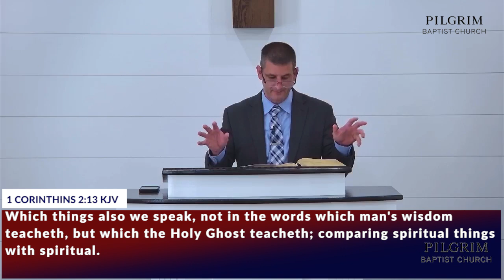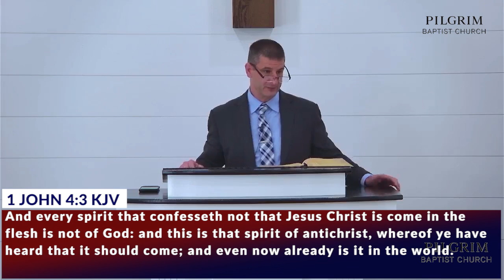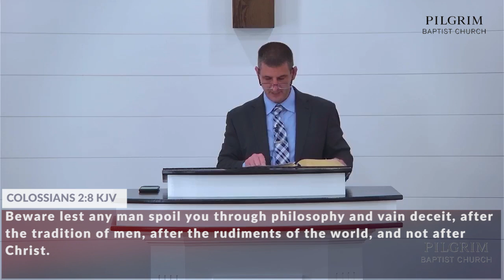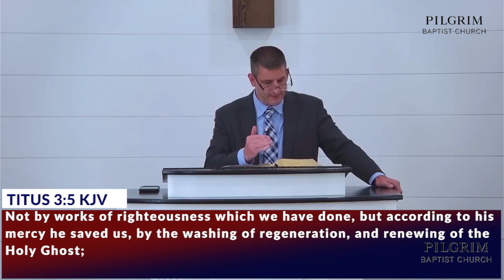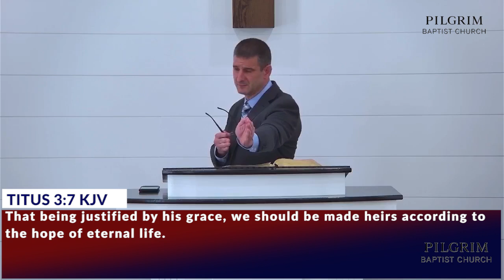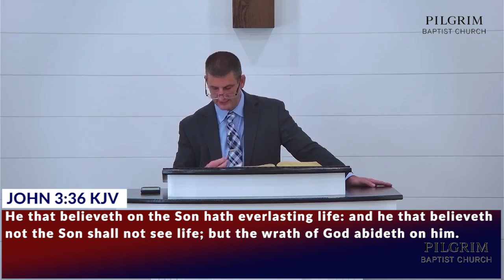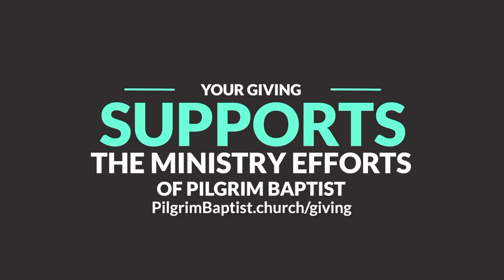Christian Nationalism: Were the Founding Fathers of America SAVED?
Christian Nationalism: Were the Founding Fathers of American REALLY Christians?

🗡️ This expository sermon was delivered at Pilgrim Baptist Church on Sunday, August 18, 2024, at 2:00 pm. 🗡️

This expository sermon is based on the subject of Christian nationalism, and begs the question: were the founding fathers of America really born-again Christians?

You'll learn about the true beliefs of:

🗡️ Thomas Paine
🗡️ Benjamin Franklin
🗡️ George Washington
🗡️ John Adams
🗡️ Thomas Jefferson

You'll also learn how the founding fathers defined religion, as well as their connection to freemasonry and their idolatry of intellect and reason.

Jimmy Fortunato is the Pastor of Pilgrim Baptist Church, a bible-believing Baptist church that takes a strong stance on the authority of the King James Bible and the absolute necessity of public evangelism for true New Testament churches.